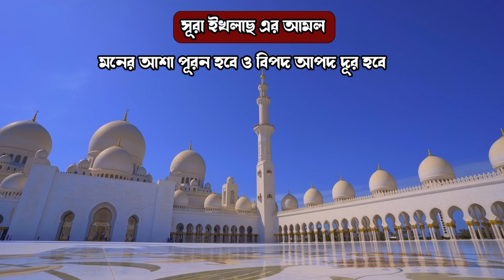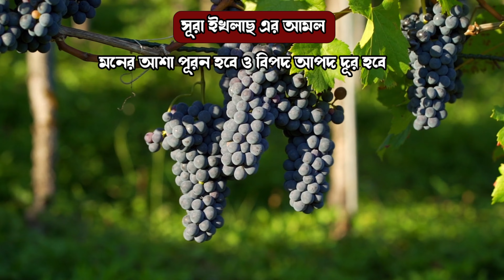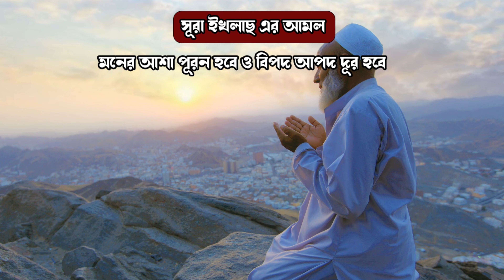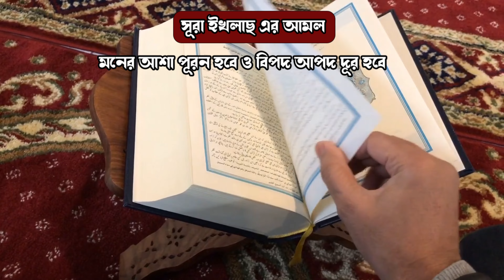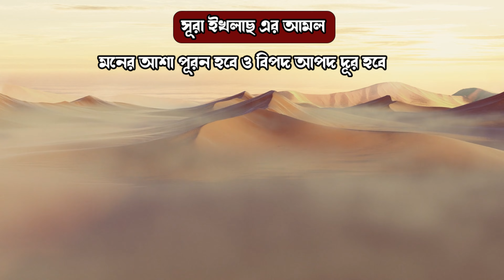সূরা ইখলাস কোন সময় কতবার পড়লে সাথে সাথে ফল পাবেন ? মনের আশা পূরন হবে এবং সকল বিপদ আপদ দূর হবে।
সূরা ইখলাস কোন সময় কতবার পড়লে সাথে সাথে ফল পাবেন ? আশা পূরন হবে এবং সকল বিপদ আপদ দূর হবে।